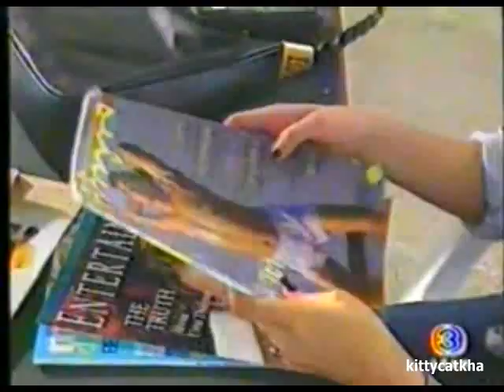ไม้เมือง : MaiMuang 12